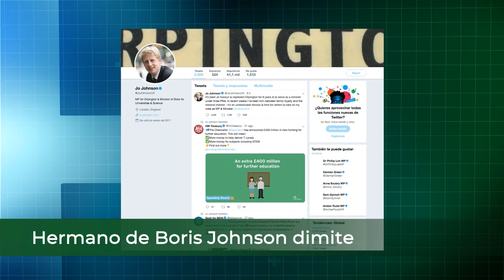Red+ | Boris Johnson lanza ofensiva para salir de bloqueo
El primer ministro británico Boris Johnson lanzó ofensiva para salir del bloqueo del brexit